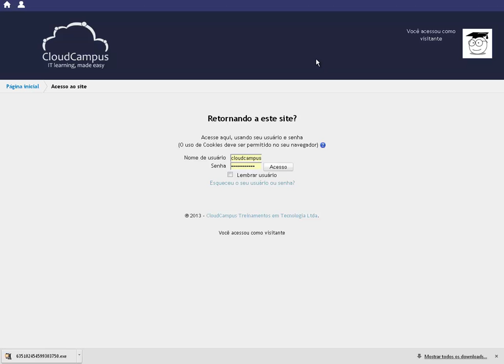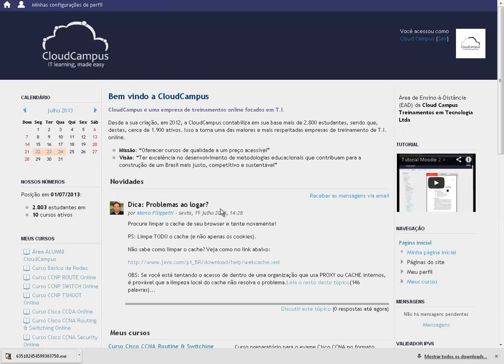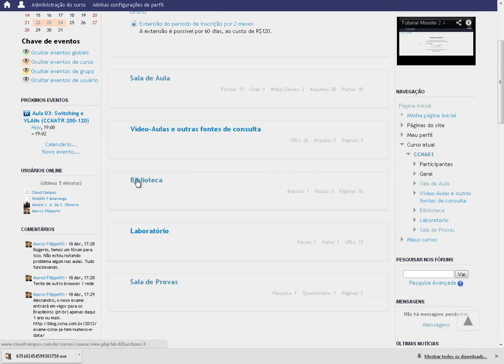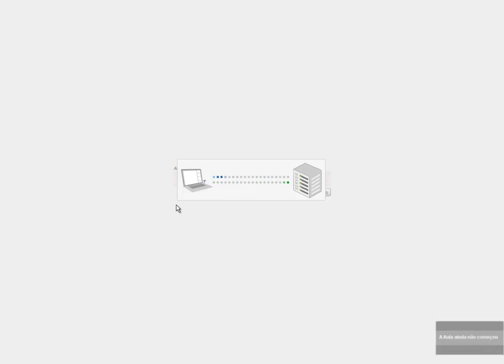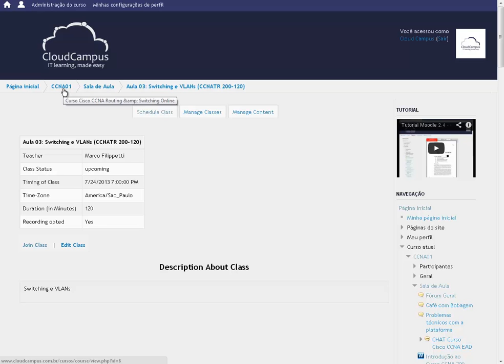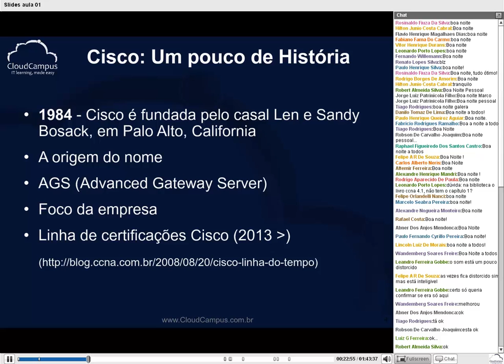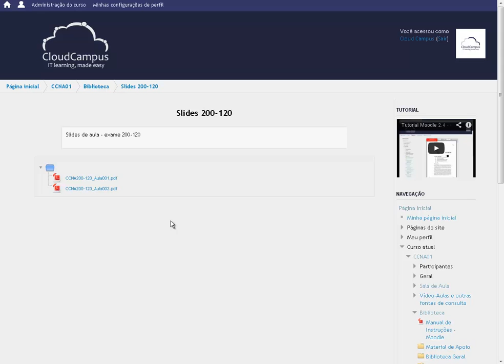Tutorial Plataforma - Acesso as gravações de Aula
Como acessar as gravações de aula no Moodle